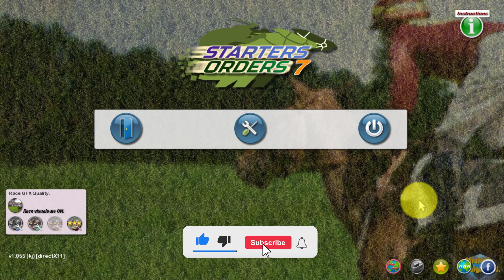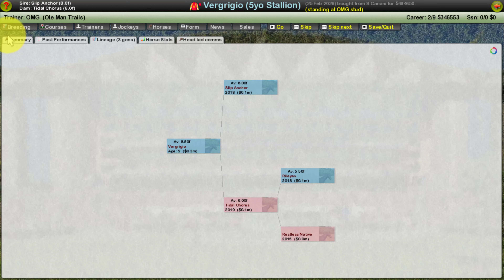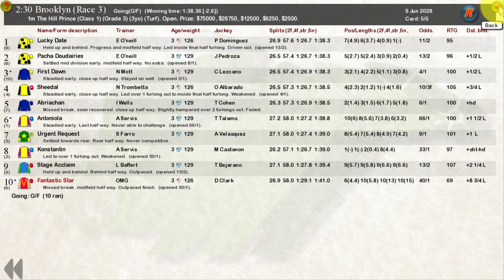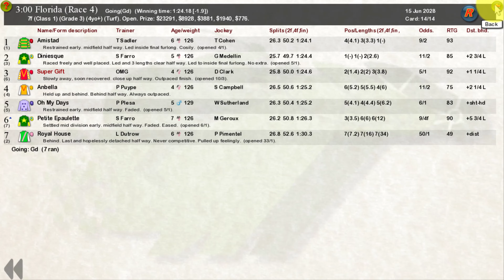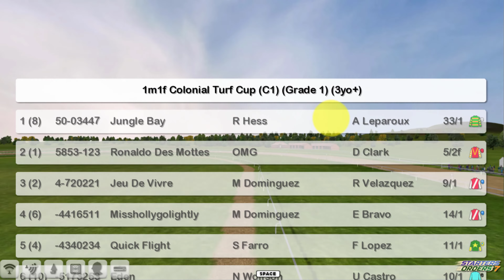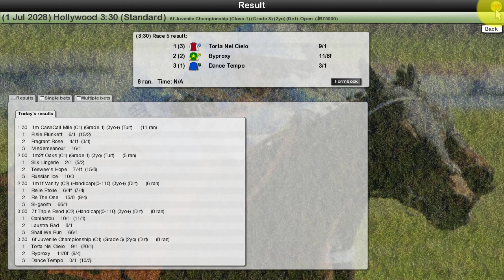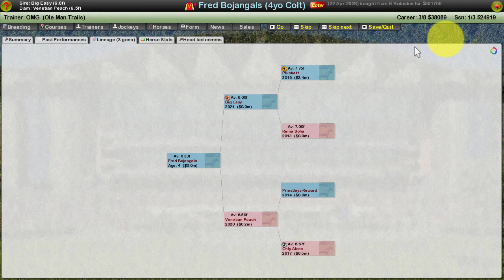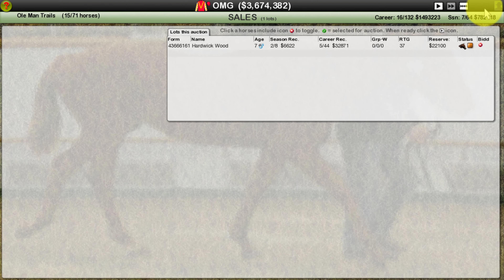Starters Orders 7 Horse Racing | Ole Man Trails - Ep15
Starters Orders 7 is a deeply rooted horse racing management simulation game.  In this series I take on the role of Owner/Trainer of a horse stable and breeding operation.  We buy, sale, breed and race horses.  Oh yea, and we also gamble along the way.

In this Episode (#15):
We buy, sale, breed, and race horses...and place bets!